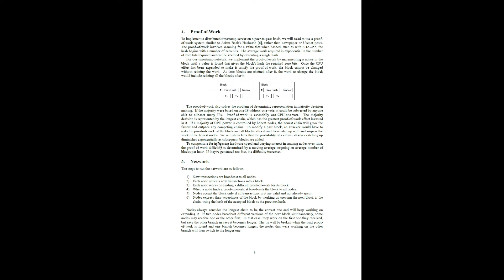BITCOIN THEORY INTRODUCING CRYPTO CURRENCY | BITCOIN कहाँ से आया | SURYA TALK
In this video you will learn about The Hidden Secrets of Bitcoin, how it was proposed as an alternative currency involving no Financial Institution, History& Future about Cryptocurrency.

👉High Risk: Crypto & forex trading is risky. You could lose money.
👉Do Your Own Research: Consult a financial advisor before investing.
👉Volatility: Markets are volatile.
👉Leverage Risk (if applicable): Leverage increases both profits and losses.